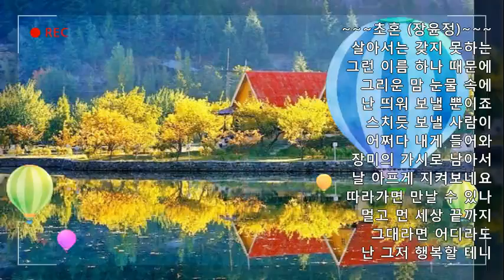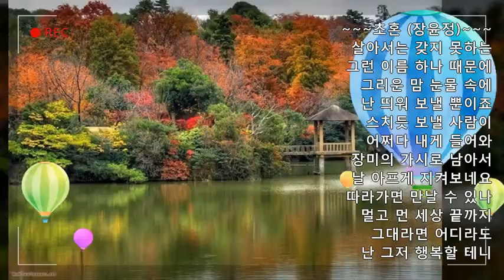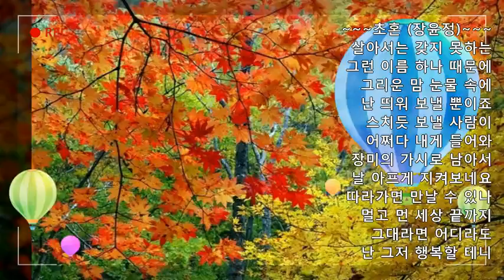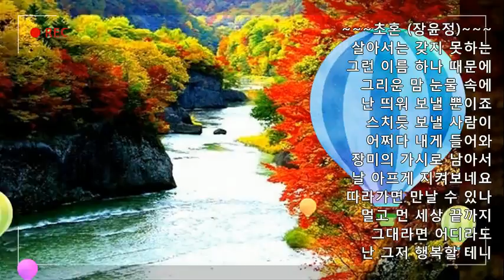~~~초혼(장윤정)*롤랜드 전자색소폰*쟈니정(정용택)연주~~~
***세상끝까지라도 그대라면 함께갈게요~~~!***